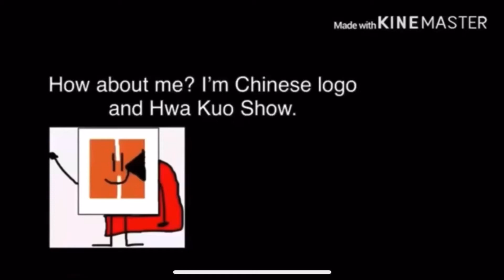Hwa Kuo Your Not A Chinese Logo Your A Taiwan Logo